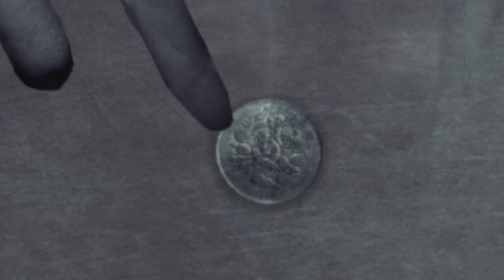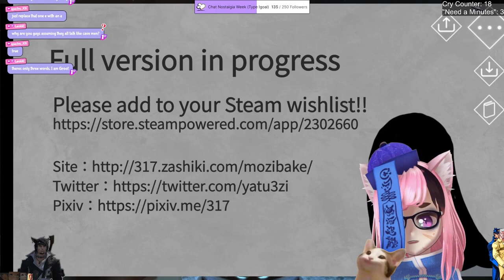Dating Someone who Speaks Another Language? -《 Homicipher: Prologue - Highlights 》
Here's some highlights from the latest stream where we played through this little gem of a game called Homicipher! Please go check this game out, the prologue is free and the concept was hilariously engrossing.

🔻What is Homicipher🔻
Homicipher is an adventure horror game where you’ll decipher a language, fall in love and escape. Players will face various horrifying men in this strange world. Your aim is to decipher their language and eventually find a way to escape. Meanwhile, a peculiar feeling also starts to bloom.

　　| My Info |

　💜 Model:
          ➡ Me